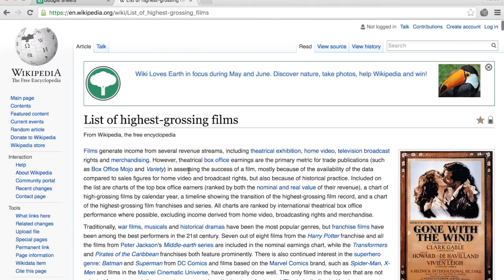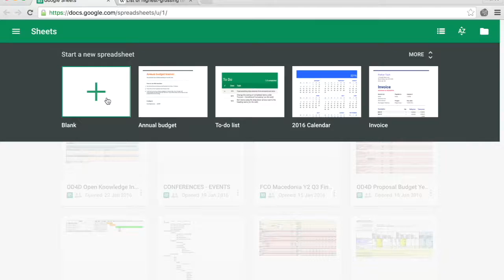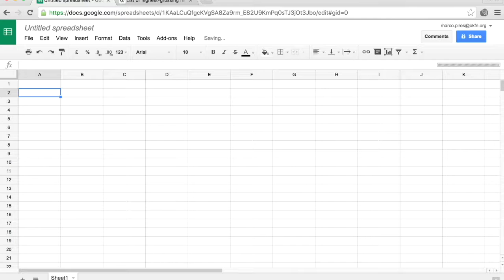SOD 5 3 Screencast AR